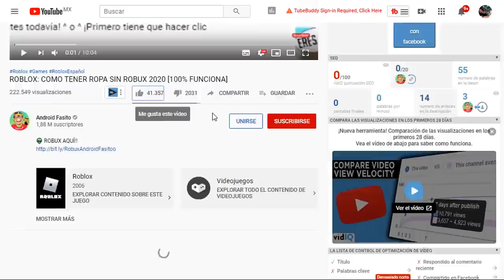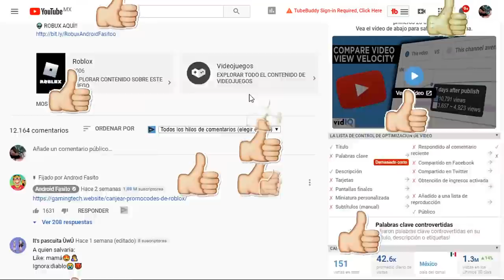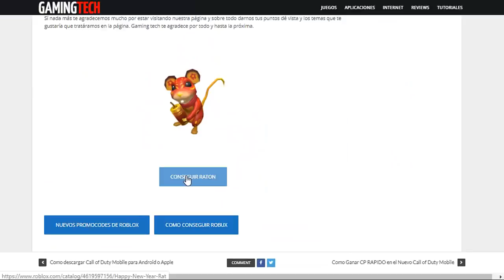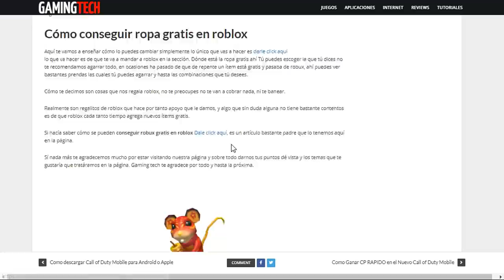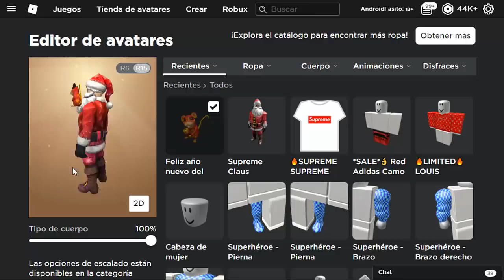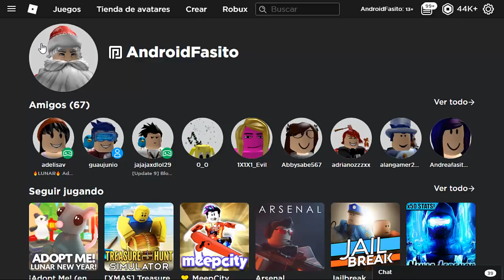NUEVO ITEM GRATIS EN ROBLOX 2024 * 😍*